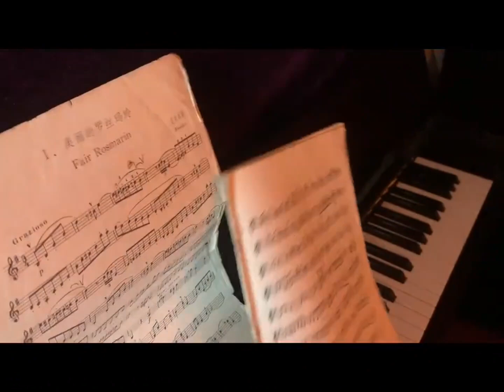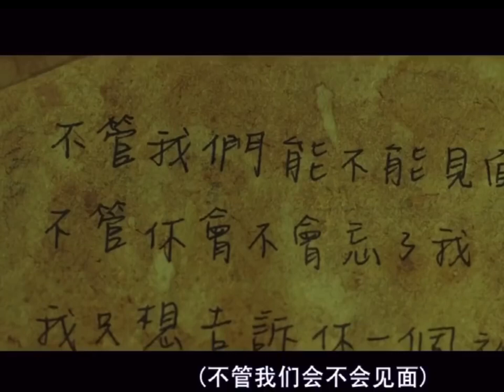Violin | "Dandelion's Promise" 小提琴 | 《蒲公英的約定》完整版，超級無敵好聽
哈喽 大家好！这里是 【Violin Channel】的官方YouTube频道。
一起長大的約定
那樣真心
與你聊不完的曾經
而我已經分不清
你是友情還是錯過的愛情
-周杰倫